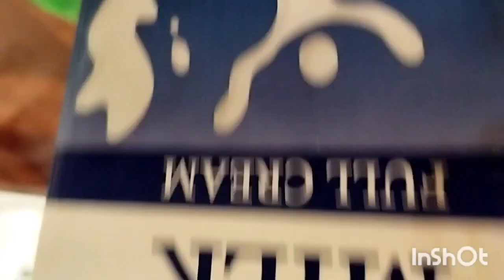পুডিং তৈরি রেসিপি @How to make puding.Chader konna Vlog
আমি পুডিং বানাতে নিয়েছি দুকাপ দুধ একটি ডিম আর এক কাপ চিনি। আমি প্রথম পুডিং বানালাম তবে ভালো হয়েছে ।Chader konna Vlog